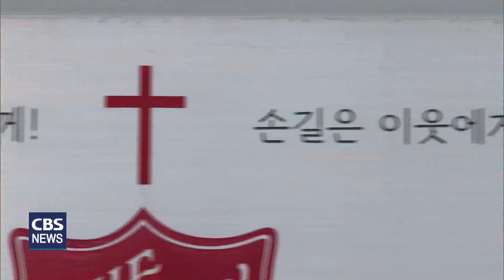[CBS 뉴스] 우리동네, 우리교회(57) / 구세군수원영문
57번째 순서로 세상의 가장 낮은 곳을 섬기기 위해 지난 2006년부터 장애인재활작업장을 운영하고 있고 매해 연말이면 구세군자선냄비로 이웃사랑을 전하는 구세군수원영문을 만나본다.

경기도 수원시 팔달구 정조로에 자리한 구세군수원영문.

64년전에 세워진 구세군수원영문은 '마음은 하나님께, 손길은 이웃에게'라는 캐치프레이즈를 걸고 다양한 이웃 섬김 사역을 펼쳐가고 있다.

구세군수원영문은 행복을 디자인하는 교회라고 소개한다.

[최철호/구세군수원영문 담임사관]
"저희 교회는 행복을 디자인하는 교회입니다. 교회에서 신앙생활을 통해서 저희가 예수 그리스도의 사랑의 은혜들을 받고요, 받은 은혜들을 각자의 위치에서 흘려보내는 그런 귀한 일들을 저희는 하게 되거든요. 그래서 그 안에서의 그 행복감이라고 하는 것들은 세상에 줄 수 없는 그 무엇과 바꿀 수 없는, 그 은혜를 통해서 받은 그런 행복을 추구하고자 저희가 행복을 디자인하는 교회라는 생각을 해봤습니다."

핵심사역은 영혼구원과 사회구원.

"하나님의 일들을, 저희가 사역들을 펼쳐나가는 과정 속에서 교회의 목양 사역도 저희가 중요하지만 이 지역 내에서 사회복지 사업들을 전개해 나가고 있습니다. 특별히 2006년도에 수원의 장애인재활작업장, 그리고 수원 장애인주간보호센터, 이런 장애인 시설과 또, 사회사업들을 통해서 저희가 지역 내에서 영혼구원과 사회구원 두 사역들을 균형 있게 가져가고자 진행을 하고 있습니다."

점보 롤 화장지 제조공장인 사회복지법인 구세군장애인재활작업장.

이곳은 구세군수원영문이 처음으로 시작한 장애인직업재활시설로 중증장애인에게 일하는 즐거움과 건전한 일자리를 제공하기 위해 세워졌다.

[김노정사관/구세군장애인재활작업장원장]
"작업 능력이 있는 친구들을 직업 재활을 통해서 사회구성원으로서 건강한 사회 구성원으로서 삶을 영위할 수 있도록 또 삶의 질을 높일 수 있도록 돕는 어떤 역할을 하는, 그리고 더 훈련시켜서 재활이 되면 더 높은 단계의 사업장으로 옮겨질 수 있는…"

화장지 제조 기술이 뛰어난 정승진씨.
승진씨는 일을 잘 할 수 있다는 자신감으로 하루하루를 열심히 살아가고 있다.

[정승진/구세군장애인재활작업장근로자]
"용돈을 이렇게 받을 수도 있고 그리고 다니면서 그래도 내가 이제 이런 거 할 수 있다는 것, 자신감 그리고 그래서 이제 선생님들이 잘 알려주시면서 좀 더 한 발짝 앞서 가게끔 이렇게 유도하고 그게 뿌듯하고, 돈 많이 벌어서 집도 마련하고 건강하게 잘 살고 싶어요."

지난 19일 경기도 수원시 영통구 봉영로 거리.

크리스마스 캐럴 연주와 함께 자선냄비의 종소리가 울려 퍼진다.

거리를 지나는 사람들의 발걸음도 가볍다.

어린아이부터 어른까지 따뜻한 사랑의 손길이 이어진다.

해마다 이맘때면 자선냄비로 이웃사랑을 나누는 구세군수원영문.

구세군수원영문 브라스밴드의 캐럴연주가 영하의 날씨에도 불구하고 사랑의 온도를 더욱 높여준다.

[박동현‧강해인/구세군수원영문 브라스밴드단원]
"항상 겨울이면 구세군 자선냄비 봉사를 하면서 뒤에서 악기도 불고 봉사를 할 수 있다는 것에 정말 감사하게 생각하고 있고, 이 모금함이 불우한 이웃들에게 잘 전달돼서 정말 행복한 따뜻한 삶이 됐으면 좋겠습니다. 오늘 처음으로 참석했는데 함께 하게 돼서 너무 뿌듯하고 영광스럽고, 불우한 이웃들에게 다들 행복한 연말이 되셨으면 좋겠어요."

구세군수원영문의 자선냄비 사역에 힘을 실어주고 있는 곳은 바로 보배로운교회.

[류철배/보배로운교회 담임목사]
"저희 교회가 1998년도에 개척이 됐는데요. 개척교회 시절이죠. 뭔가 우리 교회가 의미 있는 일을 좀 했으면 좋겠다. 그렇게 생각하고 기도하는 중에 이제 매년 연말이면 구세군 봉사가 있지 않습니까? 저도 별로 관심 없이 이렇게 지나다녔는데 어느 날 그 생각이 번뜩 드는 거예요. 저 일은 구세군 교회 어떤 특화된 사역이기 때문에 다른 사람들이 가서 할 수 있는 일이 없겠고, 또 하나는 일반 교회가 하는 일은 아니다. 그런 생각을 했는데 혹시나 하고 이제 당시 사관님에게 전화를 드렸죠. 우리가 구세군 자선냄비 행사를 하는데 도움이 될 수 있는지, 아니면 저희들이 해도 되는 건지 그것조차 잘 몰랐으니까 아주 조심스럽게 질문을 드렸죠. 그랬더니 서관님께서 아주 흔쾌하게 너무 감사하다고 받아주셔서 만나서 대화를 하고 보니까 일반 교회도 충분히 도울 수 있는 일이구나 하는 그런 생각을 하게 돼서 아주 쉽게 시작을 하게 됐습니다."

비록 교단은 다르지만 이웃사랑 실천을 위해 매일 자선냄비 봉사에 나서고 있는 보배로운교회 성도들은 어려운 이웃을 위해 함께 할 수 있다는 것에 큰 의미를 두고 있다.

[송미순‧강미숙/보배로운교회권사]
"어려운 이웃들에게 이게 조금이나마 도움이 되는 것이기 때문에 저희들도 거기에 보람을 느끼면서 이 추위에 하고 있습니다. 코로나로 어려운 시기이지만 그럼에도 불구하고 우리 서민들이 같이 함께 공유함으로써 어려움을 함께 나눌 수 있다는 데 큰 자부심을 느낍니다."

교회 개척당시부터 지금까지 20여 년간 자선냄비 사역을 같이 하고 있는 보배로운교회 류철배담임목사는 이웃사랑의 온도를 더 높이기 위해 구세군자선냄비 활동이 범 교단 적으로 추진되기를 바란다고 말한다.

"1년에 한 시간 내는 그 작은 시간인데 그 시간을 통해서 전국적으로 보면 굉장한 어떤 힘이 모여지는 그런 아름다운 사역이거든요. 그래서 구세군 교회도 우리 같은 개신교인데 좀 범 교단 차원에서 교회 연합사업으로 총회 적으로 추진되면 참 좋겠다. 그런 생각이 듭니다."

세상 가장 낮은 곳과 함께하는 자선냄비.

구세군수원영문 최철호담임사관은 올해도 온정의 손길에 감사함을 전한다.

"저희가 올해도 거리에서 자선냄비 모금 활동을 전개하고 있는데 많은 분들이 따뜻한 온정의 손길을 매년 전해주고 있습니다. 특별히 올해는 감사한 게 코로나로 어려운 상황에서도 이제는 조금 더 회복되는 그런 시기에 많은 분들이 더욱 적극적으로 모금 활동에 참여해 주는 부분들이 더욱 감사하는 마음을 갖게 됩니다."

영혼구원과 사회구원의 두 날개를 균형 있게 펼치기 위해 행복을 디자인하며 나아가는 구세군수원영문.

서서히 저물어가고 있는 올 한해도 사랑의 종소리를 울리며 예수그리스도의 사랑을 전하고 있다.